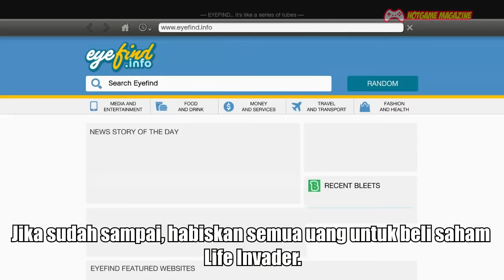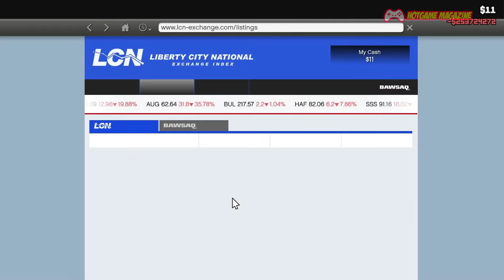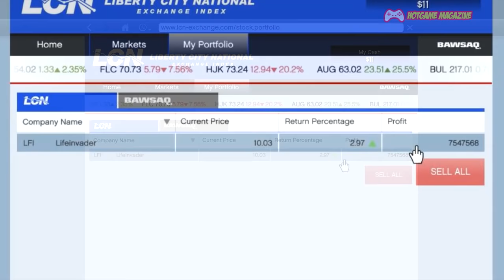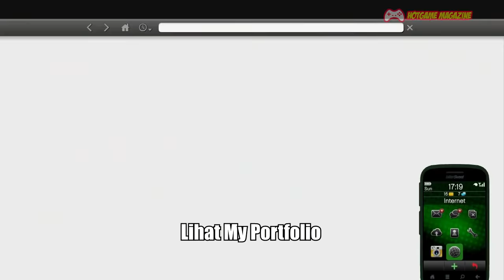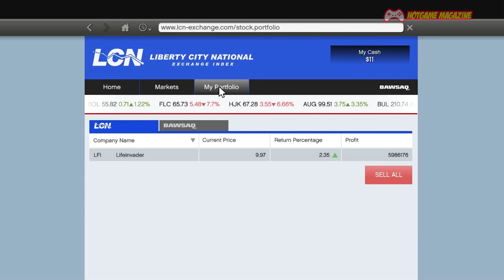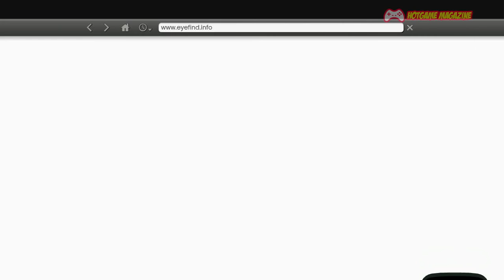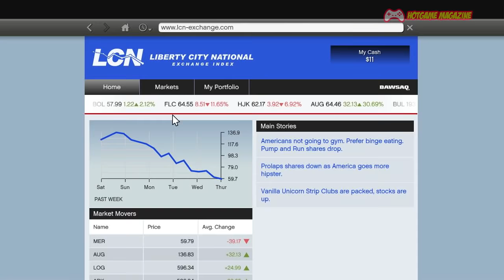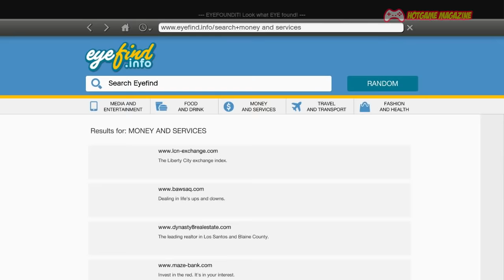(NEW 2019) CUMA 10 MENIT ! TRIK RAHASIA DAPAT UANG BANYAK TANPA MISI | LIFE INVADER STOCK EXPLOIT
Berikut ini adalah cara mendapatkan uang di GTA 5 dengan memanipulasi saham Life Invader. Setelah misi Friend Request sampai misi terakhir (The Third Way), saham Life Invader turun drastis & kamu bisa mengakalinya agar saham tsb bisa menghasilkan banyak uang. Untuk main saham, kamu perlu modal banyak agar cepat menghasilkan.